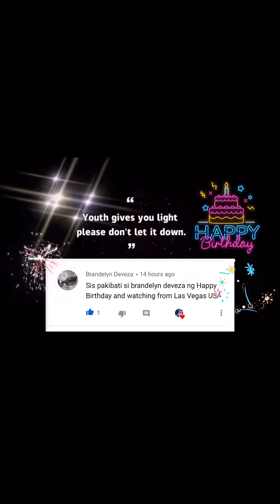Di baleng mahirap basta maganda ako! 🤣